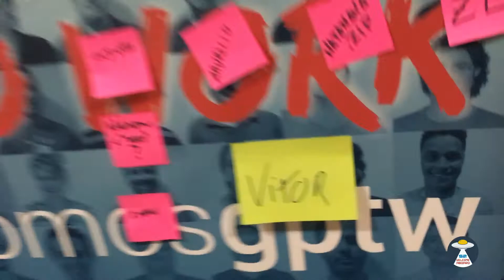Oi Vitor! Bem vindo a S2!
Uma de nossas práticas culturais é receber bem, esse vídeo é parte do programa Welcome Aboard, integração realizada para receber novos colaboradores na empresa S2IT. Acreditamos que o bom relacionamento começa com um desejo sincero de boas vindas. Isso é fundamental para que todos se sintam parte da empresa.